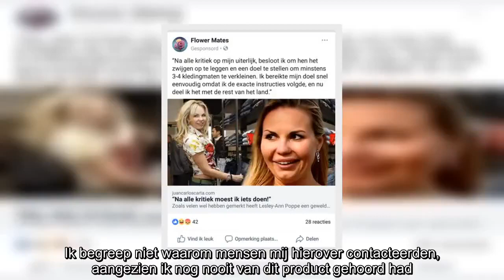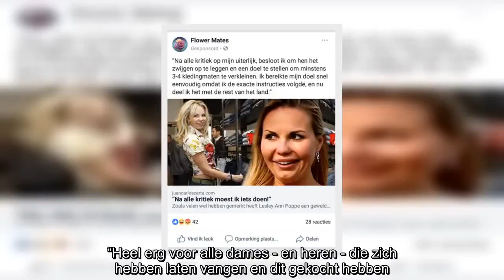✅ Lesley-Ann Poppe slachtoffer van oplichters: “Opgelet als je dit leest over mij, het is een total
✍  Lesley-Ann Poppe (40) is het slachtoffer geworden van fake news, verspreid door oplichters. Zij gebruiken haar gezicht om via Facebook dieetproducten aan te prijzen en te verkopen.    Lesley-Ann Poppe waarschuwt iedereen voor de dubieuze berichten en pagina’s op Facebook via een post op Instagram, die dateert van eind juni. “De voorbije week kreeg ik heel veel berichten over het gebruik van ‘garcinia gambodja’ (of zoiets) om te vermageren. Ik begreep niet waarom mensen mij hierover contacteerden, aangezien ik nog nooit van dit product gehoord had. Tot ik dit artikel tegenkwam op Facebook. Dit is een totale leugen en ik zou nooit reclame maken voor een vermageringsproduct, waarvan de werking - zacht uitgedrukt - twijfelachtig is.”  “Verschillende bedrijven hebben me gecontacteerd om reclame te maken voor hun vermageringsproducten, maar ik ben hier nooit op ingegaan”, zegt ze verder. “Heel erg voor alle dames - en heren - die zich hebben laten vangen en dit gekocht hebben. De enige mani ...